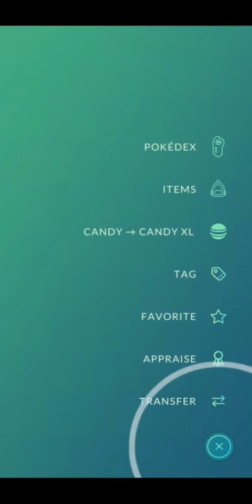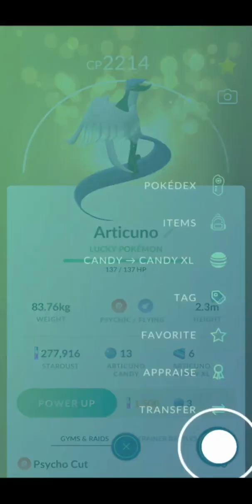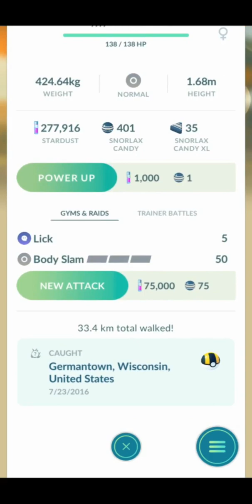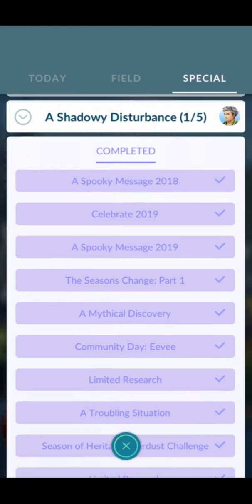7 years of Pokémon Go full account overview!!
@pokemongo  How fast 7 years has gone. I take a look back on my account after 7 years of playing. Take a look year by year of all the Pokémon I still have in my account.